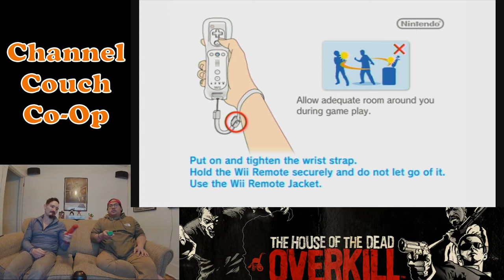House of the Dead Overkill (Wii) - Let's Play Part 1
Grim and Shaf bring you the next installment game in the House of the Dead franchise, Overkill!! You guys really seem to like our previous two videos for 2 and 3, we couldn't wait to follow up with this over the top game.

In this video we make it through to the Carnival or Circus level. We promise to finish out the other levels. More to come...